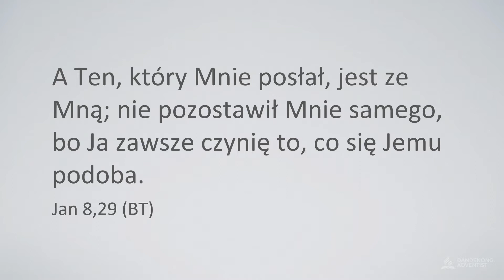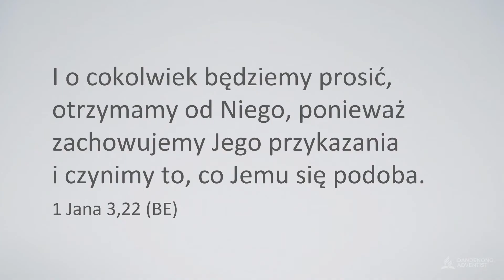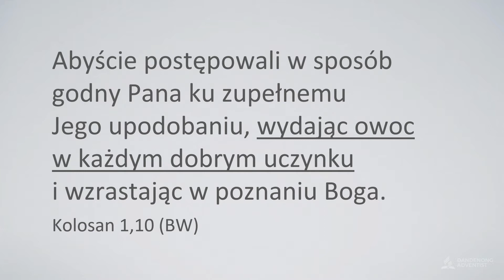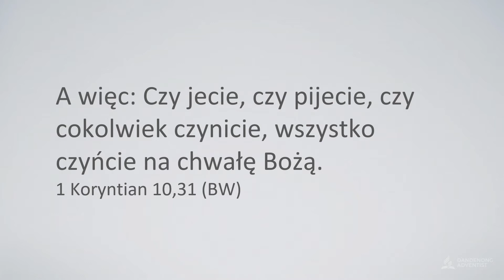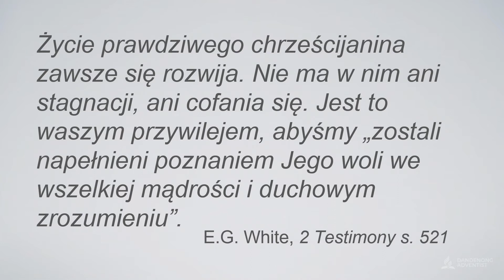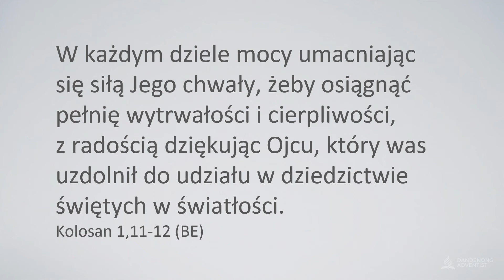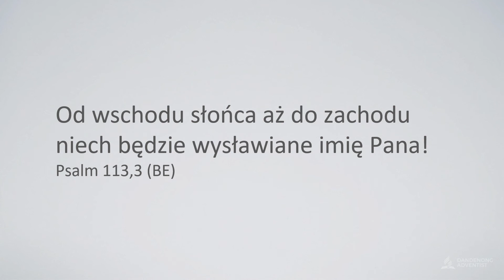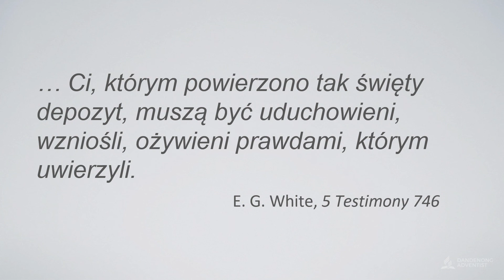Znaleźć upodobanie u Pana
Mówca: Pr Roman Chalupka
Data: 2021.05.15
Tytuł kazania: Znaleźć upodobanie u Pana